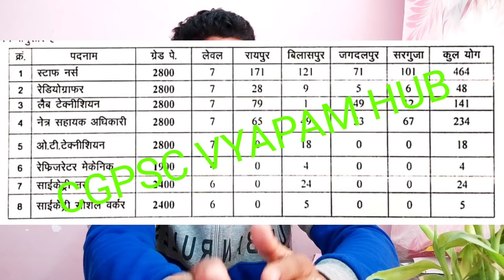व्यापमं में 272 पदों पर भर्ती विज्ञापन फरवरी में/ सब इंजीनियर के 400 पदों पर भर्ती अपडेट/विधिअधिकारी